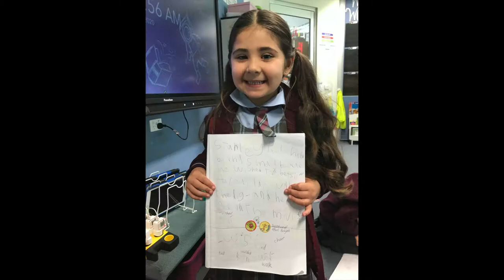Holy Family Catholic Primary School's Kindergarten Virtual Tour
Welcome to Holy Family Catholic Primary School. Our Kindergarten students would love to show you some of the things they do each day.